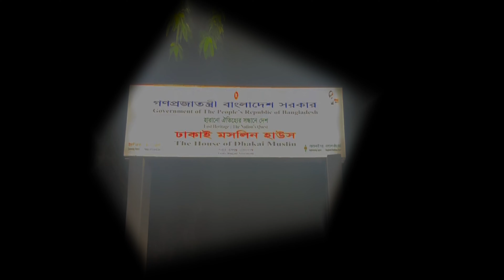ঢাকাই মসলিনের ইতিহাস এবং পুর্নজন্ম| moslin histori|dhakai moslin|bangla moslin|moslin saree|Jahid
বাংলার মসলিনের কদর বিশ্বজুড়ে। আর সেই মসলিন শাড়ির ইতিহাস এবং পুর্নজন্ম নিয়ে আমাদের আজকের পর্ব।

** ANTI-PIRACY WARNING ***